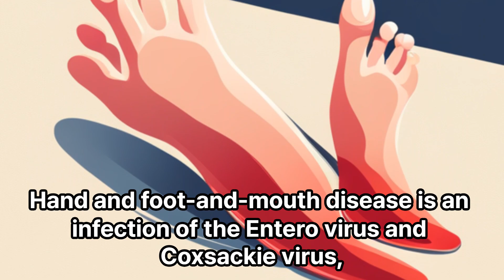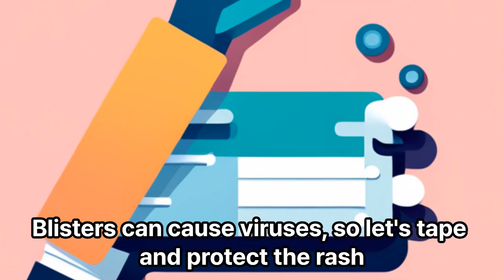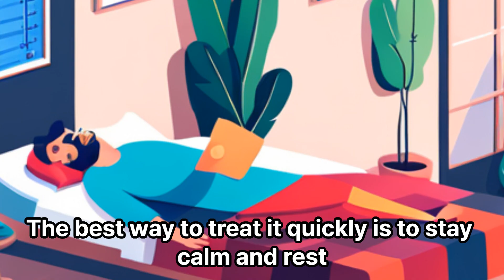How to treat adult hand foot and mouth disease quickly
quickly